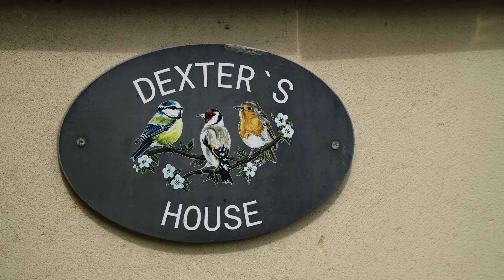Dexter | The cat who 'works' in a village shop | National Cat Awards 2024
Connected Cats finalist
Dexter has ‘worked’ at the village shop in Alderbury for about a decade, bringing the community together as they laugh at his cheeky personality. He even has his own house outside with a plaque bearing his name. When Dexter was badly injured in a cat fight last year, the village rallied round to help.
“Dexter, who’s about 11, knows he’s our village mascot, strutting around the shop, bushy tail in the air, waiting for someone to fuss him."